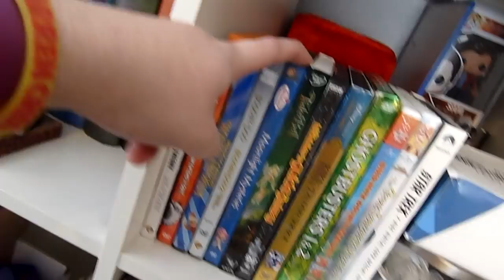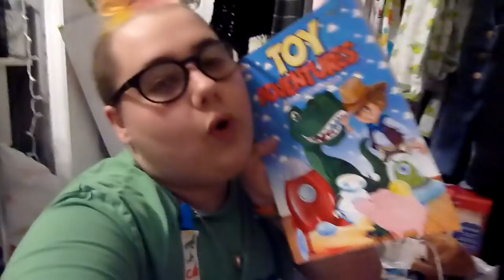☆ A TINY VLOG ☆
☺︎ a vlog of one of my smol nights this week!

9725 Main St. #955